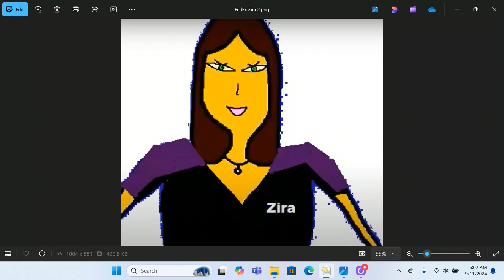Microsoft Zira talking about what FanDuel TV will show - 2024/09/11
FanDuel TV showed these on this Wednesday. The 23rd anniversary of 9/11. The horsemen and women will never forget America's darkest day 23 years ago.

All eight from Delaware Park in Stanton, DE including the Small Wonder and the First State Dash for the Delaware Certified two year olds (12:30 to 4:00 PM).
The first two from Belterra in Cincinnati, OH (12:35 and 1:05 PM).
All ten from Parx in Bensalem, PA (12:40 to 4:47 PM).
The first two from Finger Lakes in Farmington, NY (1:00 and 1:29 PM).
All ten on closing day of the 2024 Kentucky Downs meet in Franklin, KY including the Blackwood Distilling Nashville Gold Cup and the Pepsi Dueling Grounds Oaks Invitational (1:25 to 6:25 PM).
All ten from Horseshoe Indianapolis in Shelbyville, IN including the Hoosier Heartland and the Empire both for Indiana breds (2:10 to 6:46 PM).
Races 6, 7 and 8 from Presque Isle Downs in Erie, PA (5:15, 5:42 and 6:09 PM).
Races 4 through 7 from Louisiana Downs in Bossier City, LA (6:20 to 7:35 PM).
All eight from Mountaineer in New Cumberland, WV (7:00 to 9:55 PM).
All nine from Remington Park in Oklahoma City, OK (7:30 to 11:22 PM).
And all seven from Assiniboia in Winnipeg, Manitoba Canada (8:30 to 11:05 PM).

The grand count was 73 races across those eleven tracks, and that was 256 for the week so far.